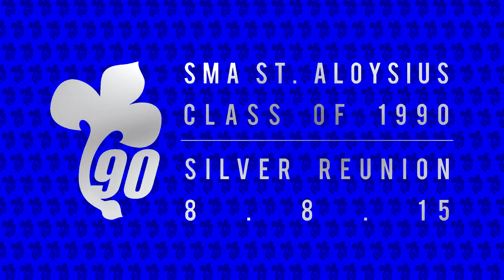[TOP90] Terima Kasih Guru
TERIMA KASIH GURU

Dm                 C
Terima kasihku ku ucapkan
Bb               Am
Pada guruku yang tulus
Gm                         Bb
Ilmu yang berguna selalu dilimpahkan
C             Dm
Untuk bekalku nanti

Dm                 C
Setiap hariku dibimbingnya
Bb                Am
Agar tumbuhlah bakatku
Gm                        Bb
Kan ku ingat selalu nasihat guruku
C             Dm
Terima kasihku guruku

Alumnus TOP90
8.8.15
Bumi Sangkuriang Bandung